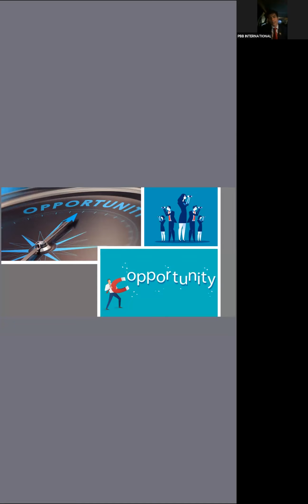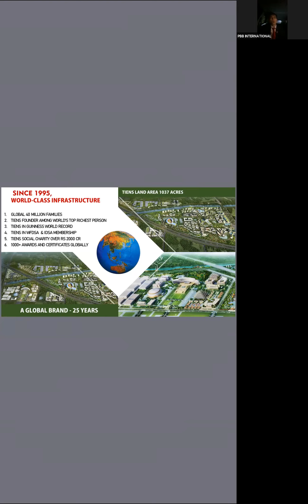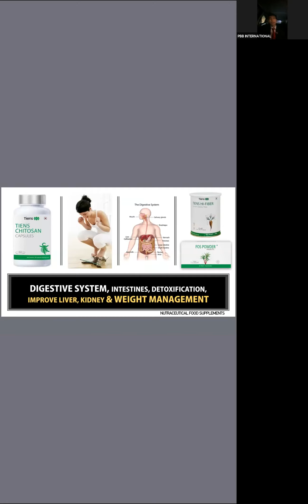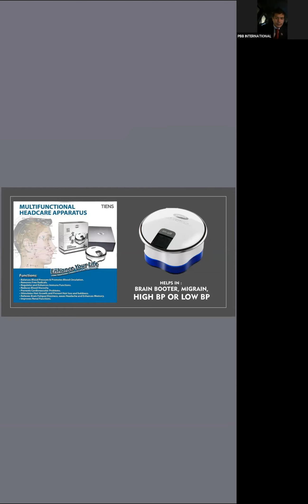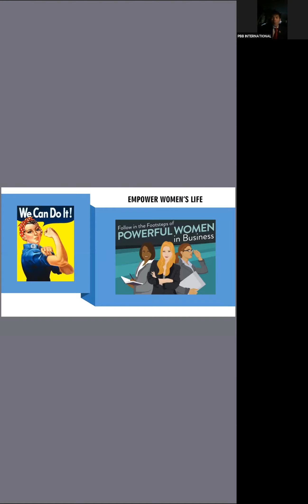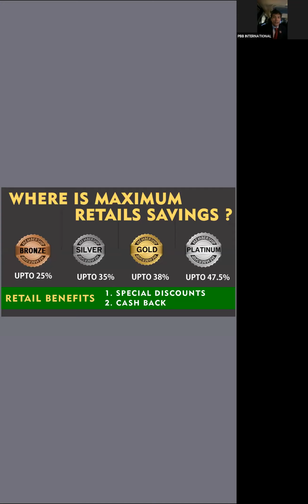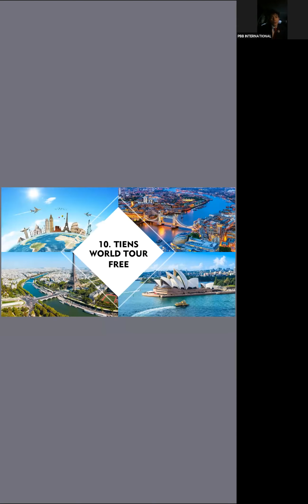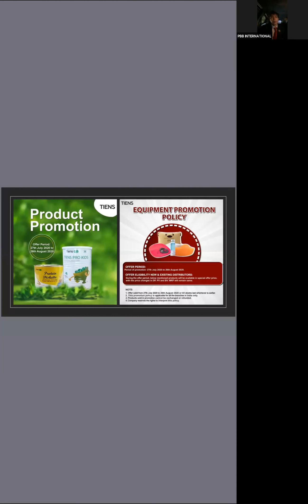SHEKHAR BORA -BLD - SUPER TIENS BUSINESS OPP